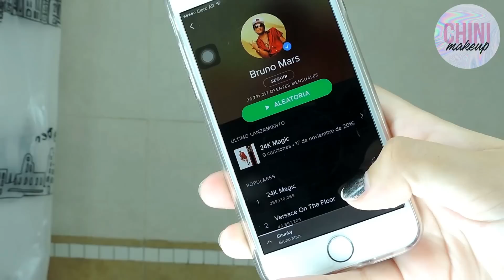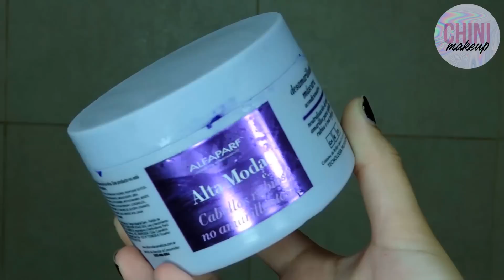RUTINA DE DUCHA + CUIDADOS DE MI CABELLO | ChiniMakeup ARG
¡LEER!

VISITÁ MI CANAL DE VLOGS:
CHINISINMAKEUP

✓ DONDE ENCONTRARME?

✓ PRODUCTOS Y TIENDAS MENCIONADAS
➡️ Shampoo a la manteca de Mango (Klorane)
➡️ Shampoo a la leche de Avena (Klorane)
➡️ Alta Moda Mascarilla Cabellos rubios no amarillentos (ALFAPARF)
➡️ Mascarilla a la leche de papiro (Klorane)
➡️ Sebium gel moussant (Bioderma)
➡️ Cleanance Gel (Avéne)
➡️ Cepillo de limpieza facial (Basicare)
➡️ Body scrub Green Tea & Bergamot (Brood Argentina)
➡️ Venus Tropical (Gillette)
➡️ Venus Breeze (Gillette)
➡️ Advanced techniques Oleo Sublime Argan & Camelia (AVON)
➡️ ADVANCED Keratin Repair Serum (Pantene Expert)
➡️ Hydraphase legere (La Roche Posay)
➡️ Ureadin Contorno de ojos (ISDIN)
➡️ Clinical Women (Rexona)
➡️ Tododía alegría en versos desodorante hidratante corporal (NATURA)